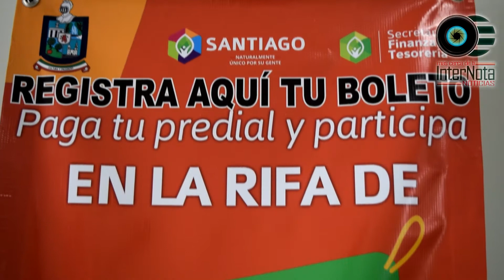REALIZAN SORTEO DE 10 SMART TV DE PAGO PREDIAL, SANTIAGO NUEVO LEÓN